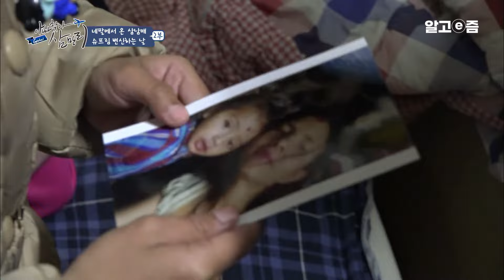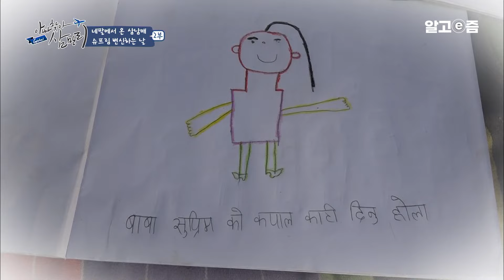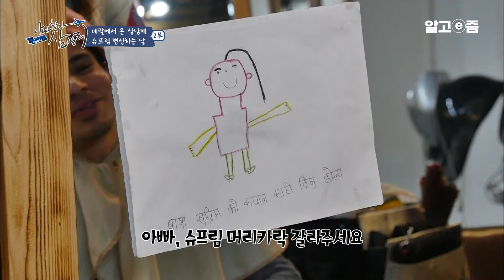"평소보다 더 좋은거 같은데요?" 아빠 몰래 딸이 머리를 감겨주는데 이 정도면 미용사 해도 되겠어요 ｜아빠 찾아 삼만리｜알고e즘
양주의 최고 멋쟁이 아빠!

일할 때는 말없고 수줍은 모습의 우다야 씨지만 친구들과 놀러 나갈 때나 외출할 때는 머리부터 발끝까지 180도 변신! 옷이 가득한 옷장에서 무슨 옷을 입을까 고민하고, 피부 관리를 위해 팩까지 하는 등 회사 내 최고 멋쟁이다. 언제 어디서나 들고 다니는 선글라스는 우다야 씨의 트레이드마크일 정도. 노래도 부르고 춤도 추고, 사장님이 인정하는 재간둥이라 그런지 식당 아주머니의 예쁨도 듬뿍 받고, 주변에선 웃음이 끊이질 않는다. 하지만 이런 우다야 씨는 회사 사람들도 모르는 남모를 아픔을 가지고 있다. 2년 전, 네팔 대지진이 일어났을 때 셋째를 낳은 우다야 씨의 아내 소바 씨(32). 다행이 무사히 막내를 순산했지만 지진으로 인해 우다야 씨는 고향을 한 번도 찾아가질 못했는데… 설상가상 가족이 사는 지역은 전파도 제대로 터지지 않아 영상통화는커녕 일반 통화도 제대로 연결되지 않아 가족과 연락을 한 것은 손에 꼽을 정도로 적다고. 사실 직장을 옮기게 된 계기도 가족에 대한 그리움 때문에 건강이 악화되었기 때문이었다. 예전 회사와 달리 지금의 회사는 사장님도 많은 배려를 해 주시고 주변에 우다야 씨를 도와주는 사람들도 생겼지만 여전히 우다야 씨는 가족이 그립다. 홀로 있을 때면 더욱 그리움이 사무치는 우다야 씨. 과연 우다야 씨는 건강을 되찾을 수 있을까?

산골마을의 귀여운 세 자매?

계단형 논과 밭이 펼쳐진 깊은 산 속, 겨우 15가구밖에 살지 않는 시골 동네 다라파니에 우다야 씨의 가족이 살고 있다. 배려심 많고 착한 첫째 수프리아(10)와 수줍음 많지만 명랑한 둘째 스위끄리띠(7), 귀염둥이 막내 슈프림(3)! 사랑스러운 세 아이와 엄마, 할머니, 할아버지까지 옹기종기 모여 살고 있는데. 마땅히 놀 것도 없는 아이들의 취미는 엄마가 결혼할 때 혼수품으로 들고 온 유일한 가전제품인 TV보기, 아니면 산속을 뛰어다니며 노는 게 전부이다. 한국을 들어보지도, 알지도 못하는 아이들이 제작진이 들고 간 한국 물품을 보고 보인 반응은? 한편, 집안의 천방지축 막내 슈프림은 태어나서 지금까지 단 한 번도 머리카락을 자르지 못했다. 그 이유는 바로 아빠와 관련이 있다고 한다. 미용실만 지나쳐도 울음을 터트려버리는 슈프림. 머리카락 얘기만 나와도 질색하는 슈프림은 과연 머리를 다듬을 수 있을지… 그리고 아빠와 머리카락은 어떤 사연이 있는 걸까?

산골마을 가족의 한국 방문기

해발 1860m, 네팔의 다라파니! 깊은 산골마을에 살고 있는 우다야 씨의 가족에게 한국행 티켓이 전달됐다. 한국어 공부를 하는 첫째 수프리아(10)와 둘째 스위끄리띠(7)! 그리고 아빠에게 줄 선물을 준비하기 위해 처가로 향한다. 외할아버지가 공들여 준비했다는 아빠를 위한 특별한 선물은? 처음으로 마을을 떠나보는 삼남매. 할머니의 걱정 어린 배웅을 받으며 아빠를 향해 출발한다. 수도 카트만두까지 차로 열다섯 시간, 여정은 고되고 힘들기만 하다. 설상가상 차가 너무 막혀 앞으로 나아갈 수조차 없는데… 그때 무언가를 발견한 가족, 과연 가족이 향한 곳은 어디일까?

슈프림, 머리카락 자르고 변신?!

길고 긴 여정 끝에 드디어 한국에 도착한 산골마을 가족. 공항부터 지하철까지, 처음 보는 한국의 풍경이 삼남매는 신기하기만 하다. 지나가는 사람들 또한 사랑스러운 남매에게 시선집중. 특히 머리가 긴 슈프림이 아들이라는 얘기를 듣고 다들 놀라는 눈치! 그런데 갑자기 울기 시작하는 슈프림. 울음을 멈추지 않는 슈프림에게 엄마가 내린 특단의 조치는? 우여곡절 끝에 아빠 회사에 도착한 가족. 태어나 한 번도 머리카락을 자르지 못한 슈프림을 위해 미용실에서 아빠를 위한 깜짝 이벤트를 준비한다. 한편, 크리스마스 특별 이벤트 문자를 받은 아빠 우다야 씨는 미용실로 가기로 하는데… 갑자기 공장 기계가 고장나고 퇴근 시간은 점점 늦어진다! 과연 아빠는 가족과 무사히 만나 슈프림의 머리카락을 잘라줄 수 있을까?

📺방송정보
📌프로그램명: 아빠 찾아 삼만리 -
네팔에서 온 삼남매 1부 - 멋쟁이아빠와 산골마을 가족
네팔에서 온 삼남매 2부 - 슈프림 변신하는 날
📌방송일자:2018년 1월 9일, 2018년 1월 16일